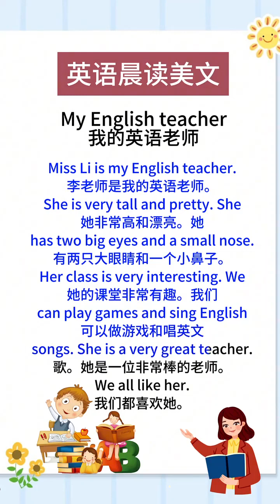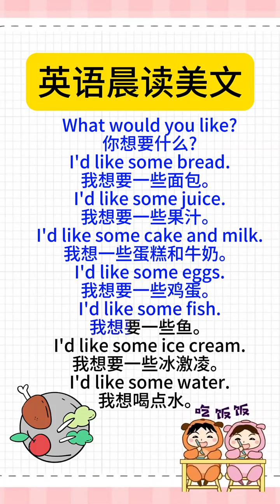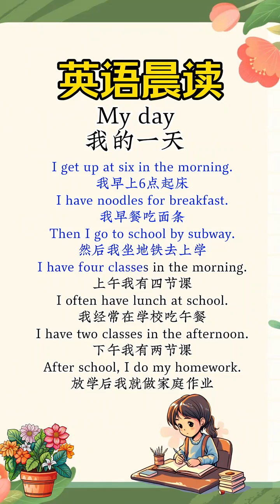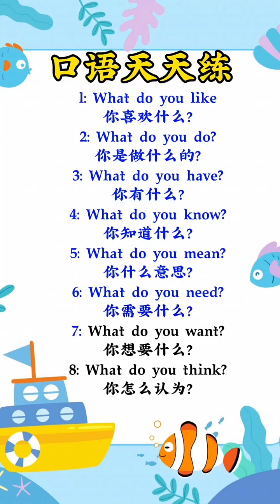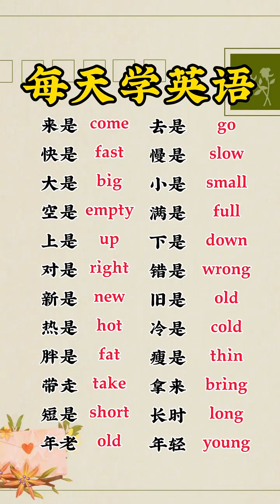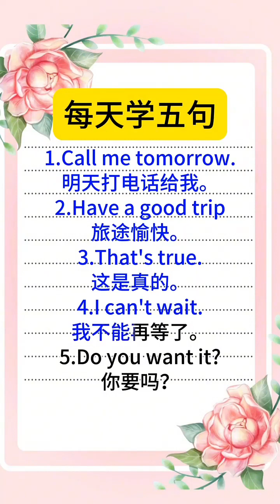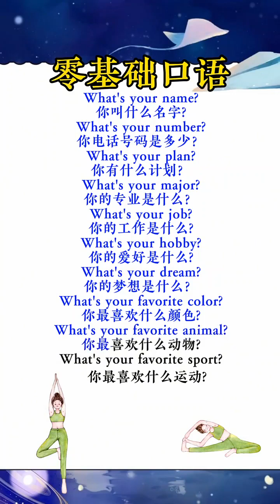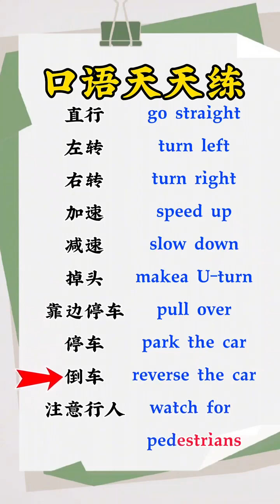Learn Chinese for beginners - basic Chinese - Chinese vocabulary Chinese Study #